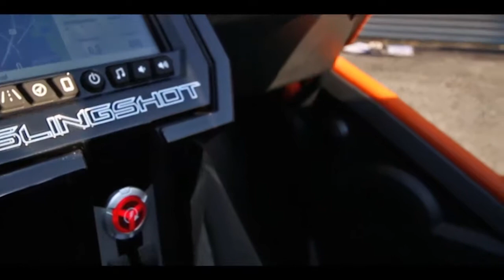2019 Slingshot SLR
2019 Polaris Slingshot is now in stock at Surdyke Motorsports.  Includes, touch-screen navigation and display, Sparco shifter, steering wheel and pedals with accented SLR seats.  Plus premium size wheels and tires and more!